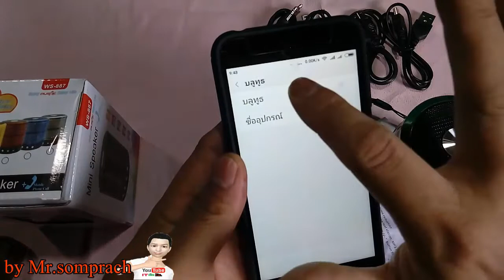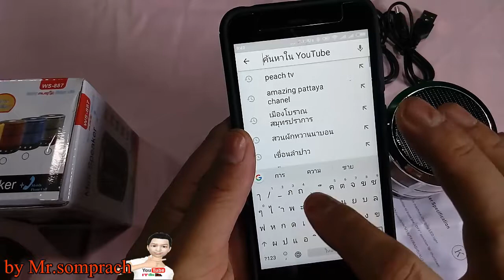รีวิว Orbia ลำโพง Bluetooth รุ่น WS-887 - Silver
ช่องทางติดต่อพูดคุยfacebook